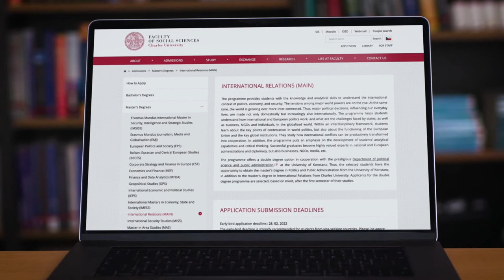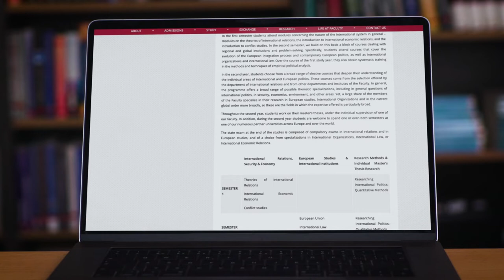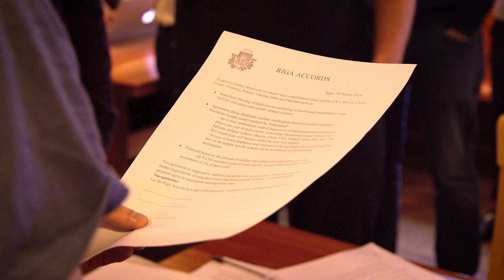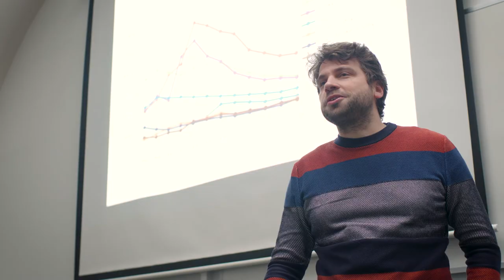International Relations Master degree program (MAIN)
Watch the presentation of our Master degree program International Relations, in which our lecturers will tell you what you can expect if you apply for this program. You will also hear from our students why they chose this particular study program and if the studies have met their expectations.